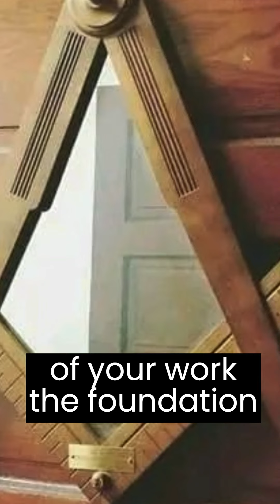Freemasonry Lessons to be kept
Lessons to be kept to be a good builder of your own temple